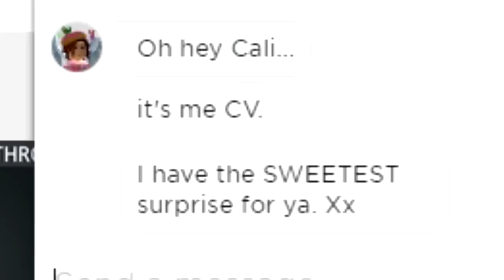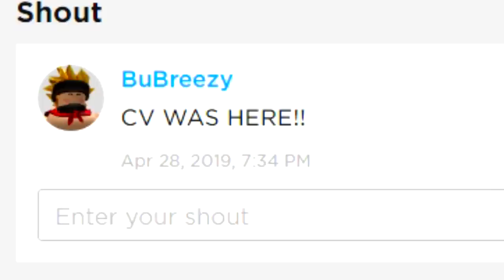GIRL *PRANKED* ME IN BUBBLEGUM SIMULATOR BY *SCAMMING* ALL OF MY *RAREST* PETS [UPDATE 24]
Today were playing Bubblegum simulator as they have just released update 23 which brings us a ton of new and exciting things including a new egg featuring some amazing pets such as the easter basket, the chocolate bunny and more!!

Use code:
UnderTheSea - 15 Minutes 2x Luck
Poseidon - 15 Minutes 2x Hatch Speed

--Credits--

Music & Sounds:
Epidemic Sounds